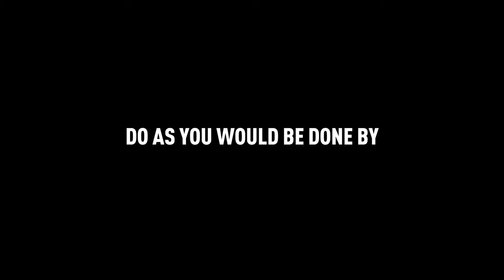Galaxy S23 Ultra: 'Behold' by Sir Ridley Scott - Filmed withGalaxy | Samsung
A short film by world-renowned director-producer, Sir Ridley Scott. The simple storytelling and stunning visuals take viewers on a journey as one young man finds that good things and good behavior are a way out of his dark world. It is truly a sight to 'Behold'.

*Unauthorized edits or distribution prohibited.